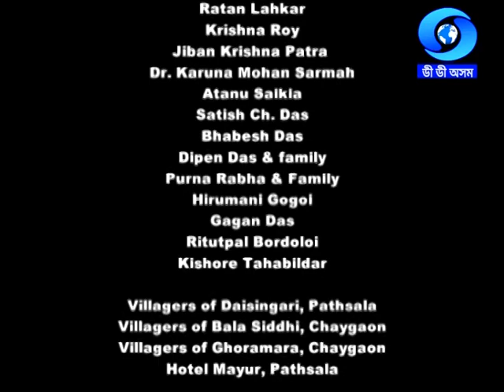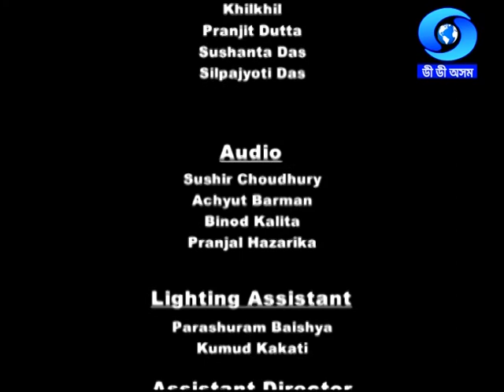ABHIYATRI | EP #3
Based on Sahitya Akademi Award winning novel
                        by
         Smti Nirupama Borgohain

             On the life & deeds of
  Padmashree Chandraprabha Saikiani